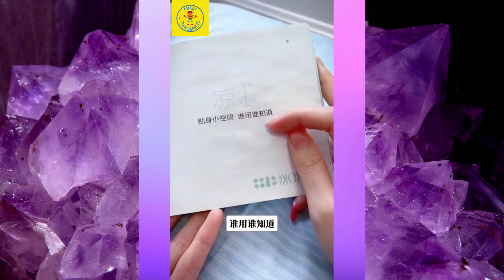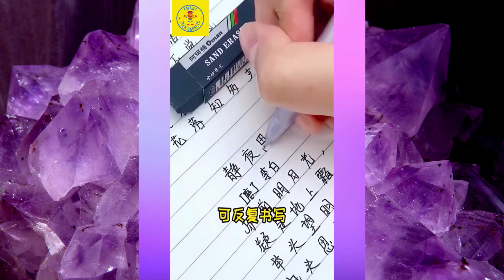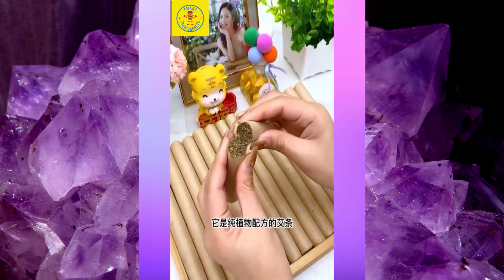Smart Tech Gadgets| Chinese Smart Gadgets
Video Credit: Utensils Smart Home

You are going to watch Amazing SMART GADGETS That Will Make You Surprise by Happy Times! These Amazing SMART GADGETS That Will Make You Surprise by Happy Times are very relaxing and satisfying that can help you to calm your anxiety, inspire yourself, and convert your boring time into Happy Times! Welcome to Happy Times! and thanks for supporting us, I love making these Art compilations for fun, I hope these Art Tiktoks made you pick up drawing again and restore your happy times! Amazing Satisfying Art on Tiktok To Help You Relax. Happy times art Tik toks Are At Another Level 🎨
Amazing SMART GADGETS That Will Make You Surprise |